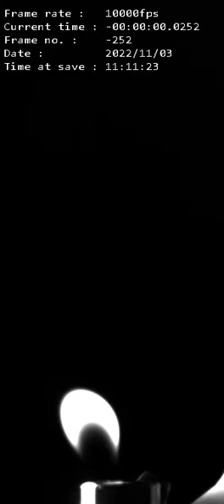zapalovac 20221103 111007